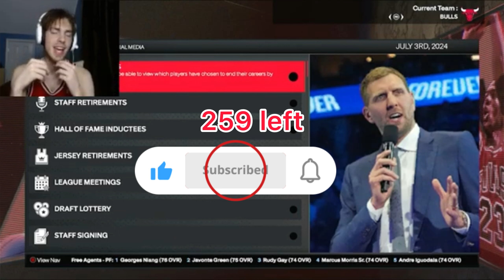MJs finals opponents vs Brons Finals opponents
community discord
homies Channel’s
trec
socials
instagram  DaboiEZ
ticktoc Daboiezonyt
“us music and the road”
daboi daboiez DaboiEz DaboiEZ boi ez da ez boi ez daboi ez daboi-ez Daboi ez Daboi EZ
best sigs best dribbles best jumpshot best build best 2k23 build best 2k22 build curret gen next gen 2k 2k20 2k21 2k22 2k23 skety lil skety Little sketty Lil Skety topic Kevin durant Lil Skety Sideways Lil Skety NBA nba 2023 nba season grounded Trec Trec fears to fathom everything you need to know about the nba IRL basketball Dunk poster tick tock twitch grounded grounded play through grounded best weapon best armor fanf five nights at freadys coreykenshin coeryxkenshin Trec Daboi Trec honda honda civic si 8th gen si music rap mustangs hooper hoops trackhawck
NFL superbowl football soccer Messi Ronaldo goat Honda accord patriots steelers cowboys eagles cheifs 49ers NFC championship AFC championship carolina panthers saints Los Angeles Lakers lebron james shaq O’Neil kobe bryant magic jonson Golden state Warriors steph curry jordan pool klay tompson Boston Celtics jayson tatum jaylen brown bill Russell Brooklyn Nets Kevin Durant kyrie irving Julius Erving Milwaukee Bucks Giannis Antetokunmpo oscar robertson Kareem Abdul-Jabbar Sidney Moncrief New York Knicks Julius Randall jalen brunson rj barret Patrick Ewing Toronto Raptors pascal Siakam Vince Carter Chicago Bulls Zach lavine
Demar Derozan Michael Jordan Scottie pipen
Dallas Mavericks Luka Doncic 77 Dirk Nowitzki
Clevand Cavaliers Donovan Mitchel Darius Garland Memphis Grizzles Ja morant Philadelphia 76ers Joel Embiid James Harden Moses Malone Clippers Kawhi Leonard Paul George Miami Heat Jimmy Buttler Dwayne wade Phoenix Suns Chris Paul Devin Booker Denver Nuggets Nikola Jokic Portland Trailblazers Damian Lilard Utah jazz Lauri Markkanen Karl Malone John Stockton Sacramento Kings D’aron Fox Domantas Sabonis Demarcus cousins San Antonio Spurs Keldon Jonson Tim Duncan David robinson New Orleans Pelicans Zion Willamson Anthony Davis Minnesota Timberwolves Karl Anthony-Towns Kevin Garnet Charlotte Hornets Lamelo Ball Muggsy Bogues Washington wizards Bradley Beal Indiana Pacers Hailburton Houston Rockets Jalen Green Yao Ming Tmac Tracy magrady Orlando Magic Paolo Banchero
Dwight howard Atlanta Hawks Tre Young Dominique Wikins Detroit Pistons Isiah Tomas  Cade Cunningham Victor Wembanyama Oklahoma City Thunder Russel Westbrook Shai Gilgeous-Alexander Carolina Tarheels Duke Blue Devils Kentucky Wildcats Kansas Jayhawks MLS NCAA Big12 College Bball NBA finals